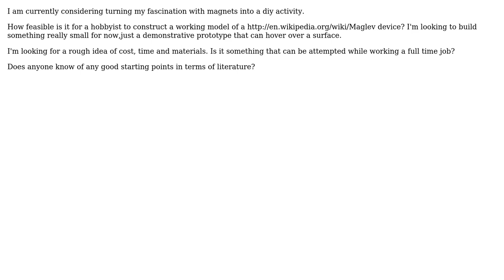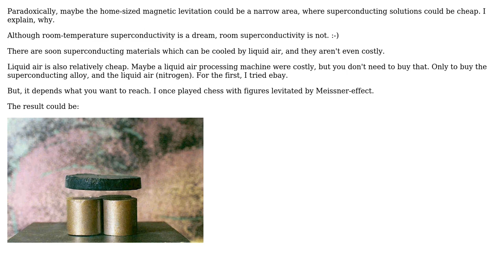Engineering: Magnetic levitation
With thanks & praise to God, and with thanks to the many people who have made this project possible! | Content (except music & images) licensed under CC BY-SA | Music | Images & others | With thanks to user Procreator user peterh user Ibrahim and the Stack Exchange Network Trademarks are property of their respective owners. You are responsible for your own actions.